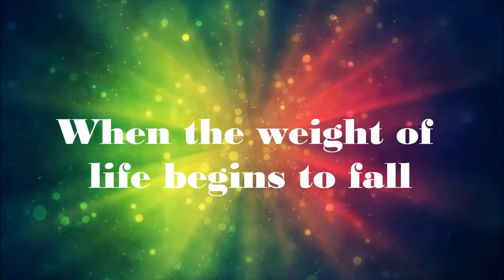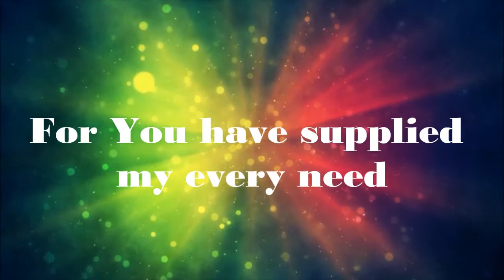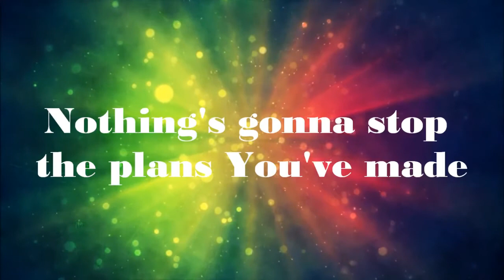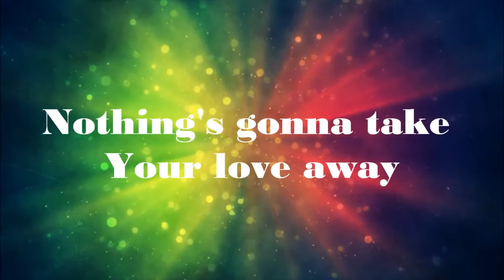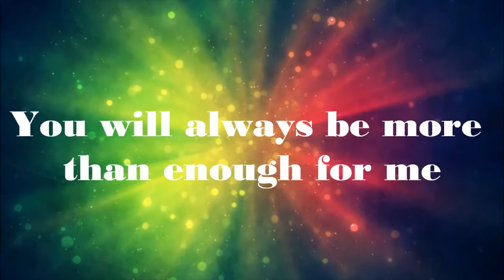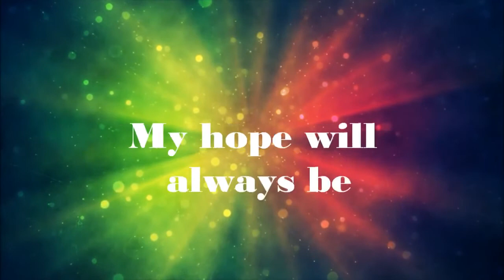Your promises Elevation Worship lyric video